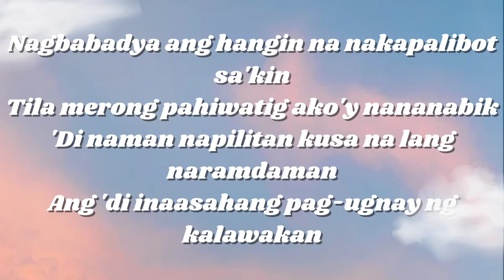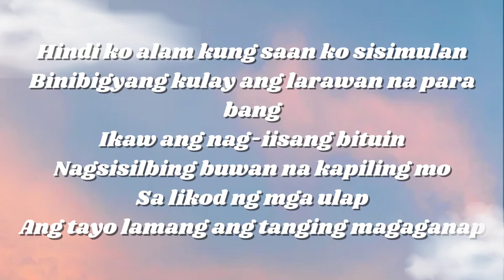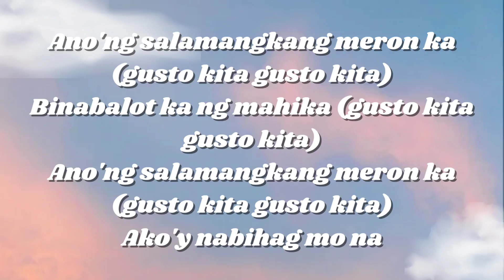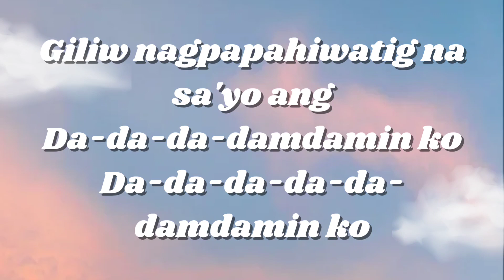Adie & Janine Berdin - Mahika (Lyric Video)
Gusto kita
Gusto kita
Gusto kita
Gusto kita

Da-da-da-damdamin ko
Da-da-da-da-da-damdamin ko

Giliw
Giliw
Giliw
Napagtanto na
Gusto kita